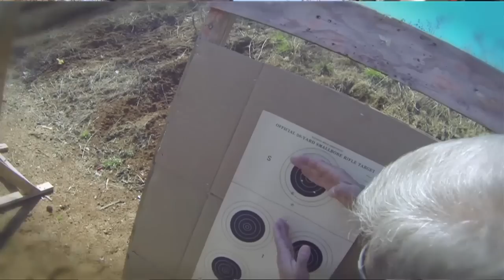How to shoot a Glock - Part One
Team Wild's Redneck Road Trip: Day 12. In today's episode we're in Chapel Hill, Tennessee to teach you how to shoot a glock...state trooper style! With years worth of experience in the special forces and as a state trooper, there is no better man than Harold Rushton! He's going to be giving you the low-down on all the essential information you need to be able to shoot a glock in the right way.